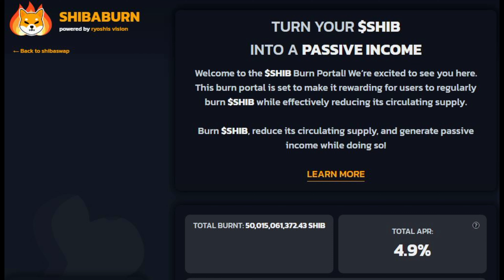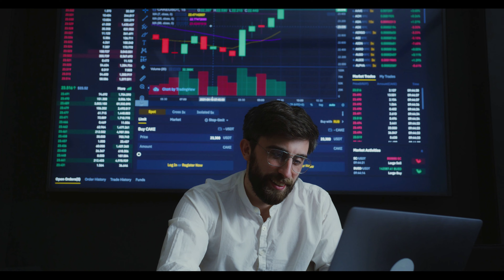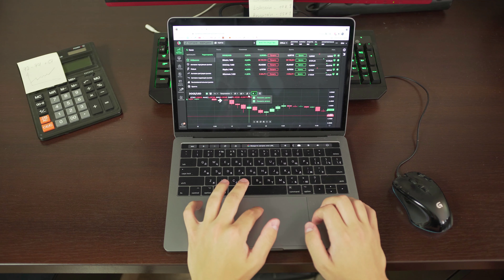Shiba Inu News Today | Major Milestone: 50 B Shib Burnt Since Burn Portal Launch In Less Than Month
, Major Milestone: 50 Billion Shiba Inu Burnt Since Burn Portal Launch In Less Than A Month
to read the original text on thecryptobasic.com ( Guides, Crypto News, Exchanges, Trading Bots, Crypto Trading Guide.)
Major Milestone Achieved, SHIB Burn Portal Officially burned 50 Billion Shiba Inu Tokens.
Finally, the Dream of 50 Billion Shiba Inu Came True. SHIB Burn Portal achieves a major milestone of burning 50 billion SHIB tokens in less than a month.
Shiba Inu Community is cheering the ShibaBurn rewards as they have taken out over 50 Billion SHIB, worth $579,500 (as of current price) from circulation forever, through thousand of separate transactions in the past 4 weeks.